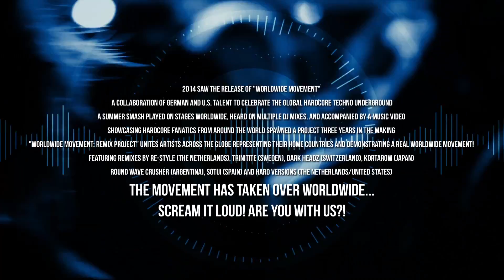Braincrushers, E-RAYzor, How Hard - Worldwide Movement [Megamix Promo Video]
2014 saw the release of "Worldwide Movement": a collaboration of German and U.S. talent to celebrate the global hardcore techno underground. A summer smash played on stages worldwide, heard on multiple DJ mixes, and accompanied by a music video showcasing hardcore fanatics from around the world spawned a project three years in the making. "Worldwide Movement: Remix Project" unites artists across the globe representing their home countries and demonstrating a real Worldwide Movement! Featuring remixes by Re-Style (The Netherlands), Trinitite (Sweden), Dark Headz (Switzerland), Kortarow (Japan), Round Wave Crusher (Argentina), SOTUI (Spain), and Hard Versions (The Netherlands/United States). Scream it loud! ARE YOU WITH US?!